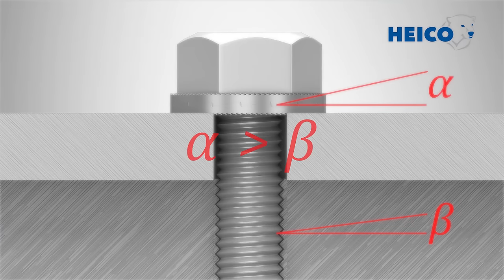HEICO-LOCK® Wedge Locking Systems • Functional Principle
The HEICO group, based in the town of Ense in Westphalia, Germany, is a family-owned business with a long tradition.
The company has been working passionately in the field of fastening technology since 1900. HEICO operates internationally with multiple company sites strategically located throughout the world. The group offers the highest degree of technical support and individual testing options.

An important feature of the HEICO-LOCK® wedge locking systems, setting them apart from other systems that are available, is the securing of the bolt fastening using preload force rather than friction.

• Wedge-shaped cams on the inside of the lock washers, radial teeth on the outside

• Interlocking embedding of the radial teeth with the respective mating Surface (when tightening the bolted joint)

• System movement only possible between the inner wedge shaped cams. Movement across these wedge shaped surfaces effectively self locks the bolt.

• Increase in clamping force